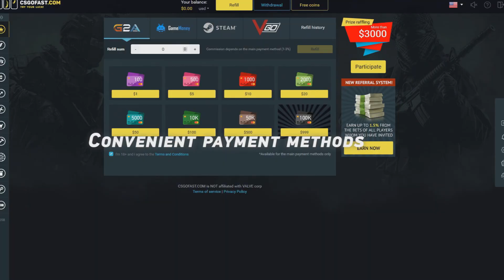TENTE NÃO RIR COM FER pt 2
(Use o cupom FABRICA)
►Venda suas skins: